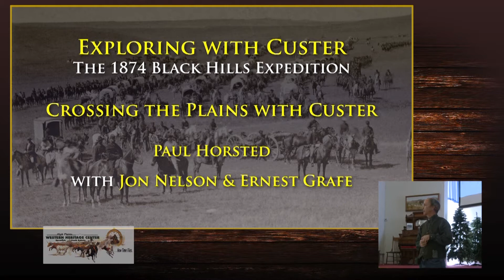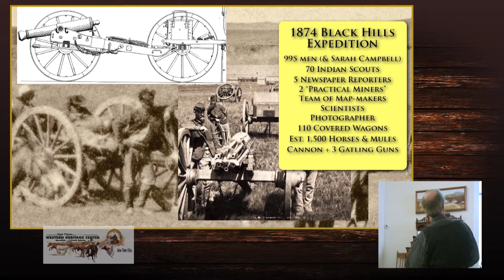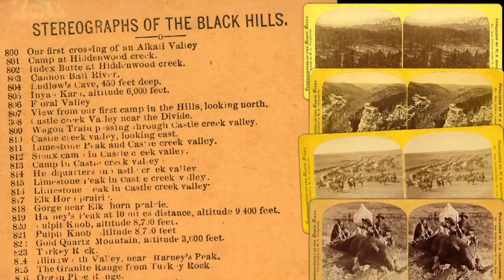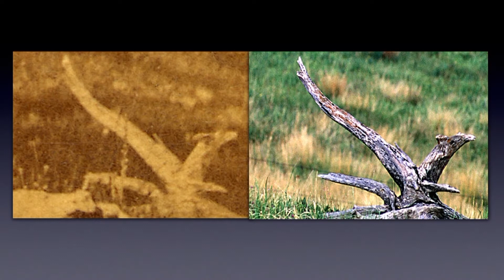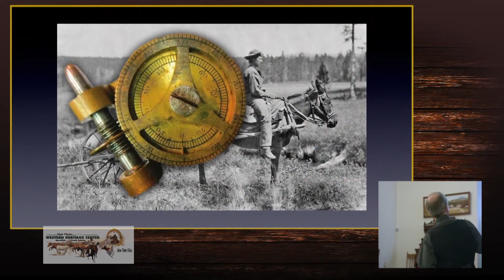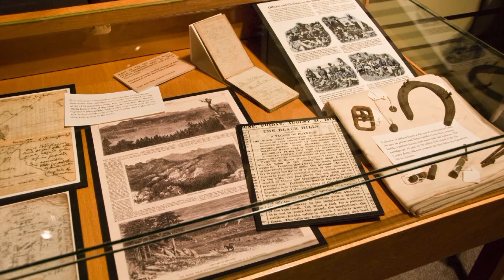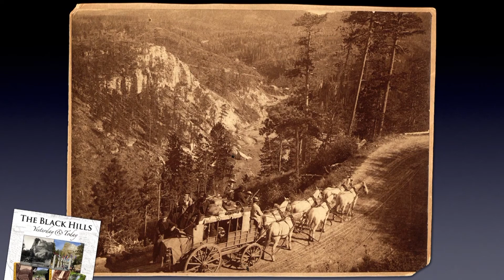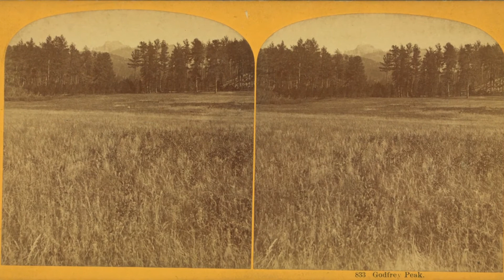Speaker Series - Paul Horsted, Exploring with Custer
In this HPWHC Speakers Series presentation, author Paul Horsted presents his fascinating photo book "Exploring with Custer." The book features side-by-side comparisons photos of Custer's 1874 Black Hills expedition with photos that Paul and co-author Ernest Grafe recreated more than 125 years later.